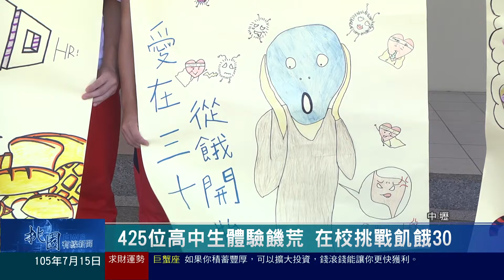桃園有線新聞20160715-425位高中生體驗饑荒 在校挑戰飢餓30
在世界的各個角落，每分每秒都會有人因為飢餓或是疾病而死，中壢區啟英高中學生就結合了世界展望會，在學校號召425位學生，一起參加飢餓30活動，要藉著飢餓體驗貧困挨餓的生活，培養人道關懷的精神。